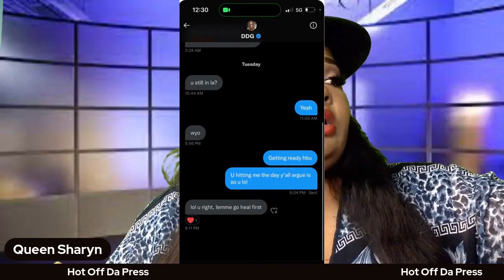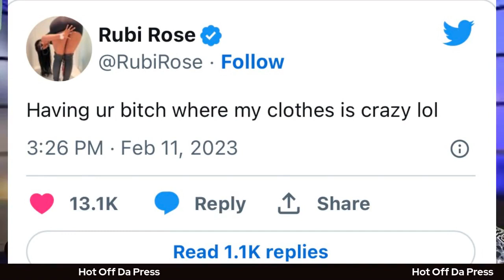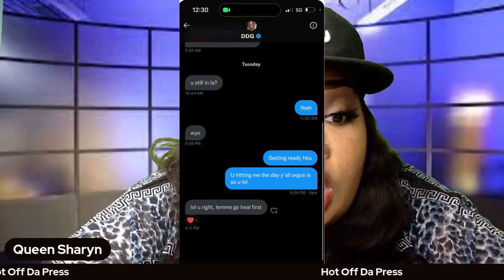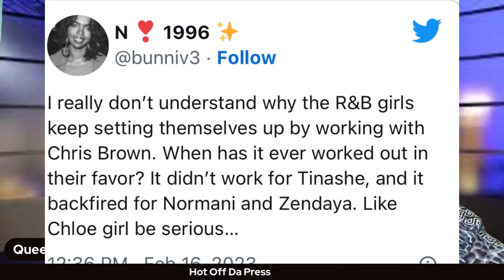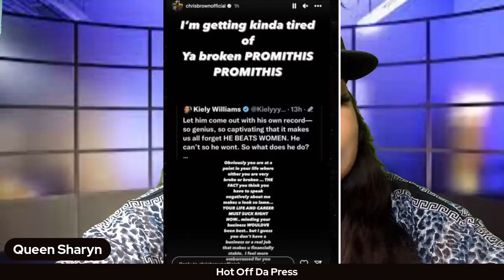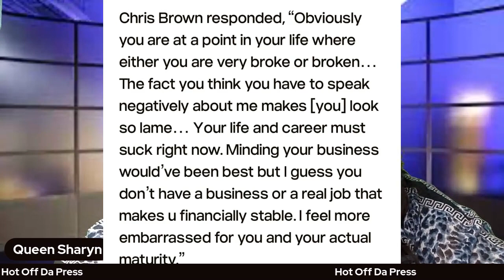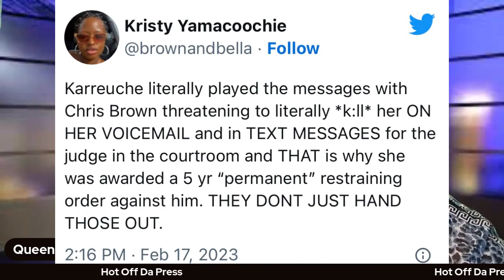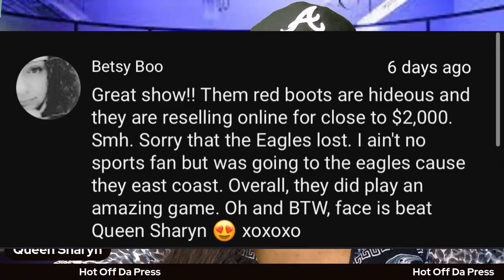Hot Off Da Press Episode 3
Chris Brown claps back, Rhianna haters and more!